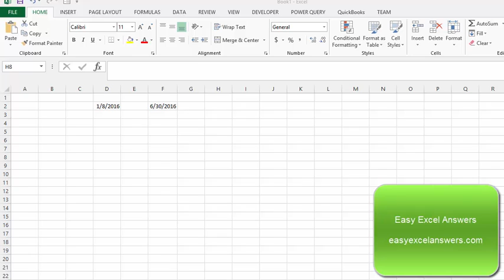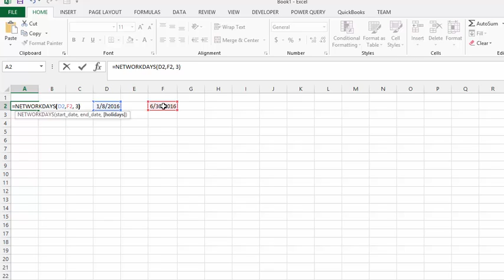How to calculate Networkdays in Excel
Networkdays to calculate the number of workdays between two dates.